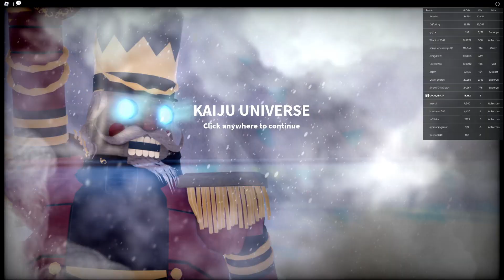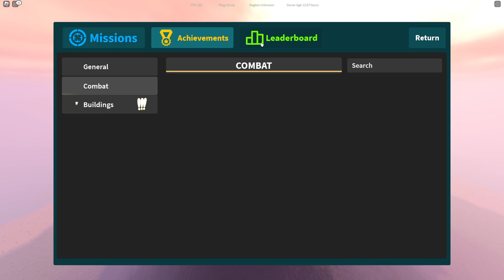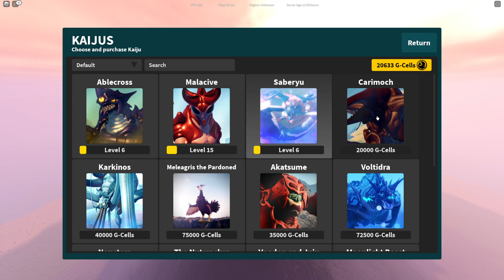*NEW* ALL WORKING CODES FOR Kaiju Universe IN JUNE 2024! ROBLOX Kaiju Universe CODES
What is Roblox? ROBLOX is an online virtual playground and workshop, where kids of all ages can safely interact, create, have fun, and learn. It’s unique in that practically everything on ROBLOX is designed and constructed by members of the community. ROBLOX is designed for 13 to 18 year olds, but it is open to people of all ages. Each player starts by choosing an avatar and giving it an identity. They can then explore ROBLOX — interacting with others by chatting, playing games, or collaborating on creative projects. Each player is also given their own piece of undeveloped real estate along with a virtual toolbox with which to design and build anything — be it a navigable skyscraper, a working helicopter, a giant pinball machine, a multiplayer “Capture the Flag” game or some other, yet-to-be-dreamed-up creation. There is no cost for this first plot of virtual land. By participating and by building cool stuff, ROBLOX members can earn specialty badges as well as ROBLOX dollars (“Robux”). In turn, they can shop the online catalog to purchase avatar clothing and accessories as well as premium building materials, interactive components, and working mechanisms. It is ONLY a recommendation.